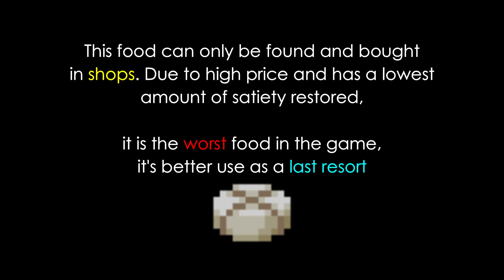ALL food in Pixel Dungeon | Detail + tips